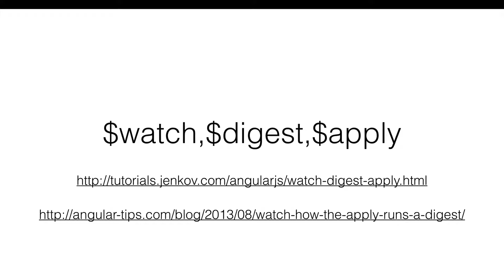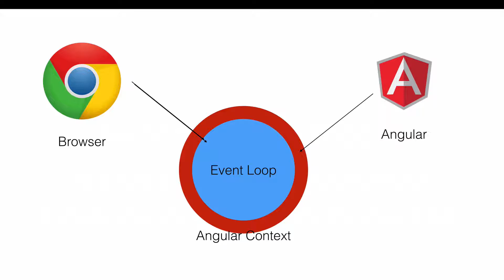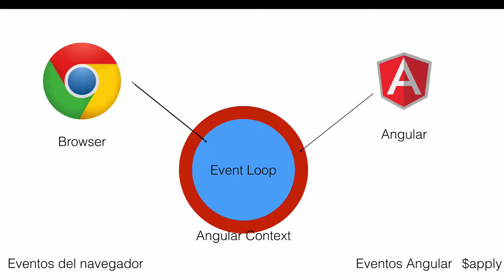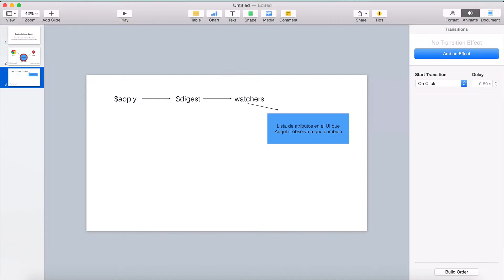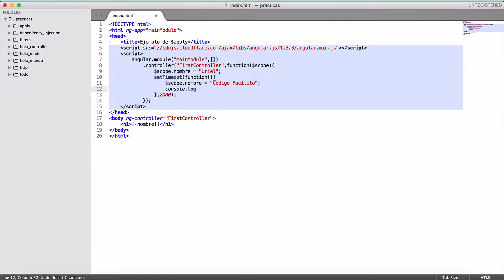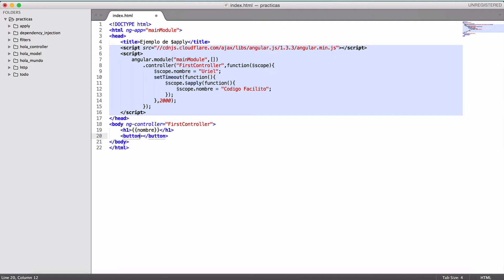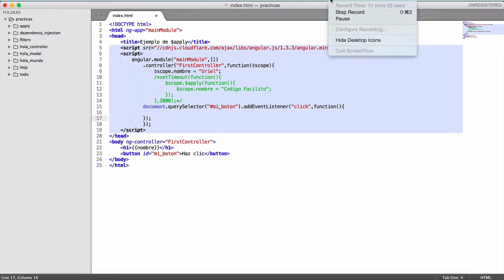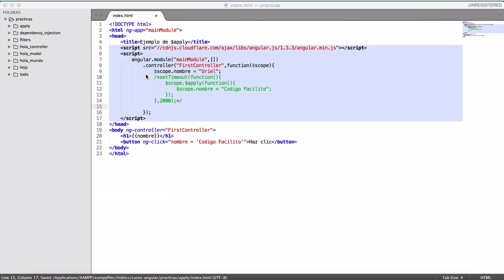11.- Curso AngularJS - $watch, $apply y $digest